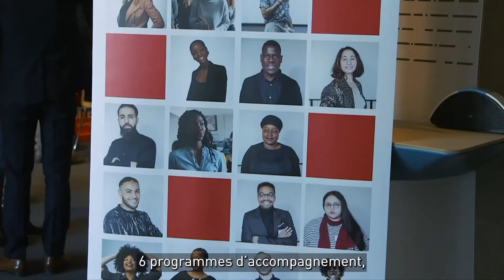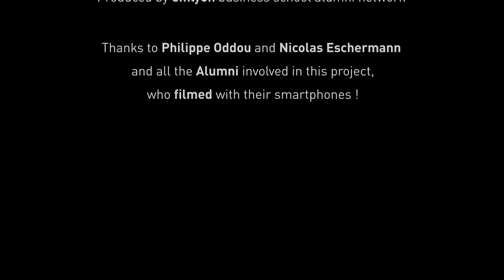Alumni Stories saison#2 Ep4: Sport dans la ville - RSE - ST FR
Découvrez la saison#2 des Alumni Stories - Fil rouge de cette nouvelle saison : la Responsabilité Sociale des Entreprises
Version sous-titrée FR, saison #2 épisode 4